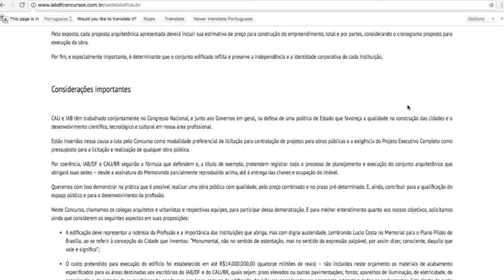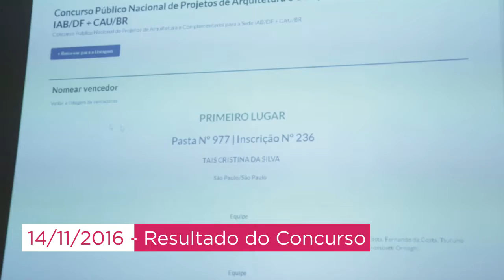Preview do documentário sobre a construção da nova sede do CAU/BR e do IAB/DF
Trecho do documentário em vídeo em andamento sobre a concepção, concurso e construção da nova sede do Conselho de Arquitetura e Urbanismo do Brasil (CAU/BR) e do Instituto de Arquitetos do Brasil - Departamento do Distrito Federal (IAB/DF).

[VÍDEO PRIVADO/NÃO LISTADO | DIVULGAÇÃO PROIBIDA]